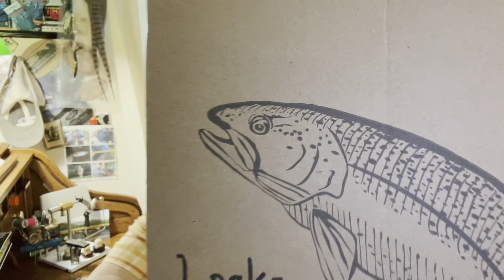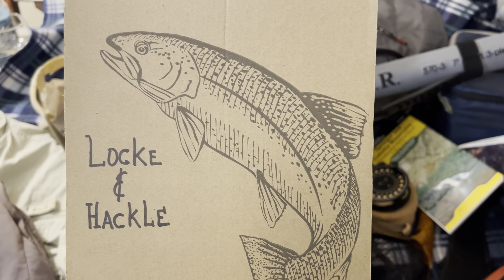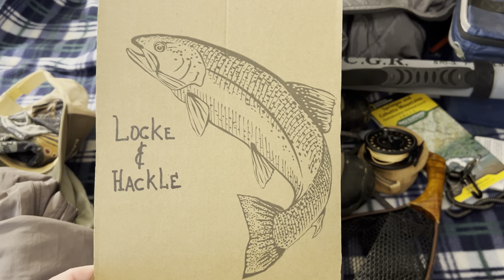Blue lining and what it takes